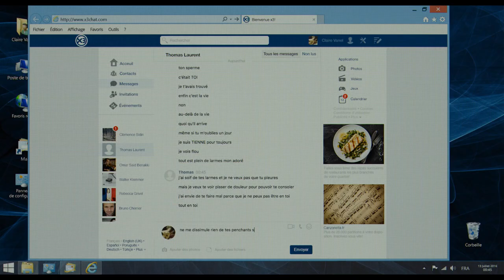HAPPY END bande annonce officielle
HAPPY END, le nouveau film de Michael Haneke, en Compétition officielle au Festival de Cannes 2017
Avec Isabelle Huppert, Jean-Louis Trintignant, Mathieu Kassovitz, Fantine Harduin, Franz Rogowski, Laura Verlinden et Toby Jones

"Tout autour le Monde et nous au milieu, aveugles."
Instantané d'une famille bourgeoise européenne.
HAPPY END
Un film de Michael Haneke